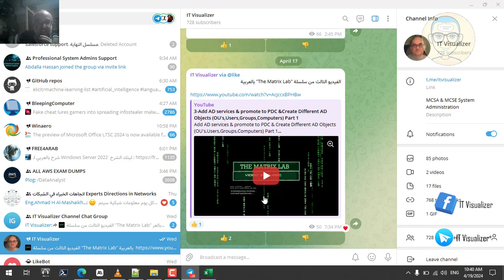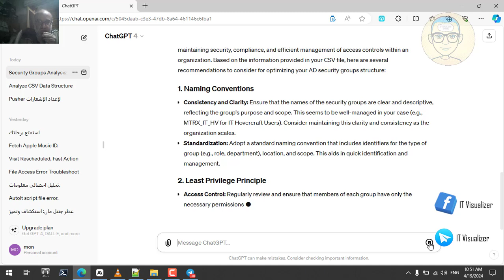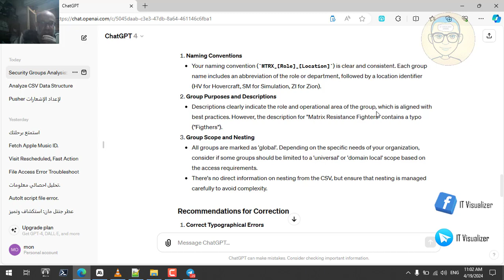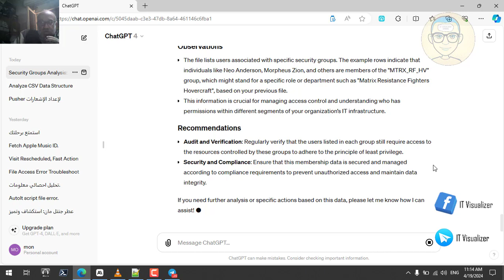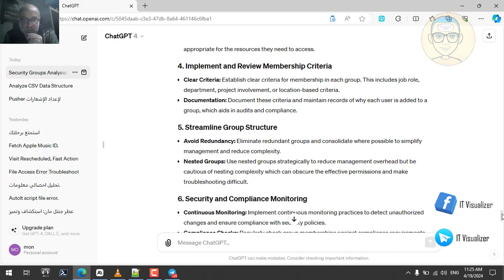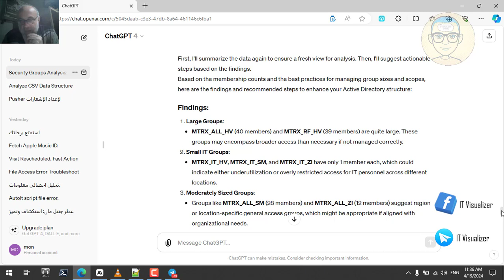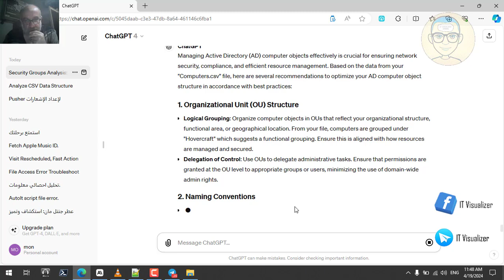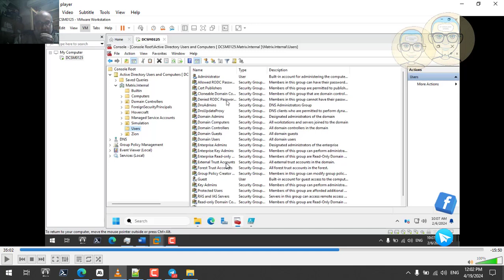4-Add AD services & promote to PDC &Create Different AD Objects (OU's,Users,Groups,Computers) Part 2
4-Add AD services & promote to PDC &Create Different AD Objects (OU's,Users,Groups,Computers) Part 2